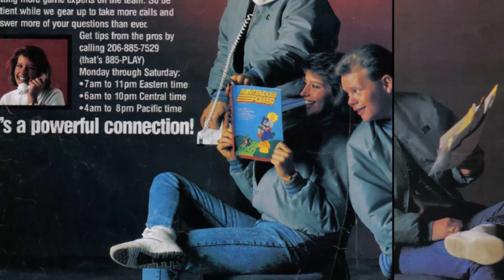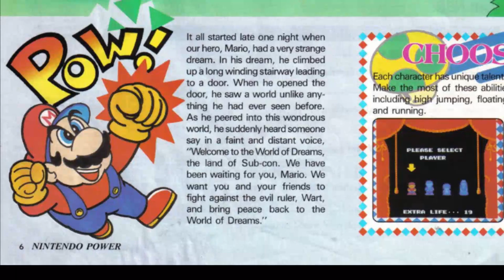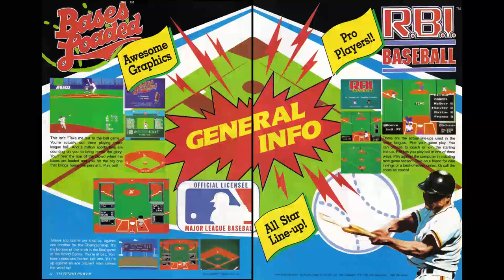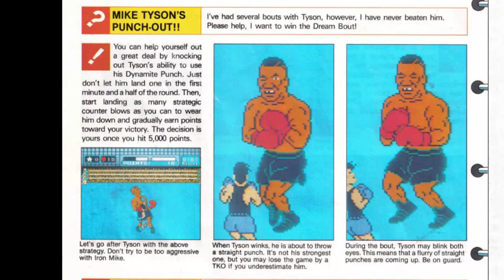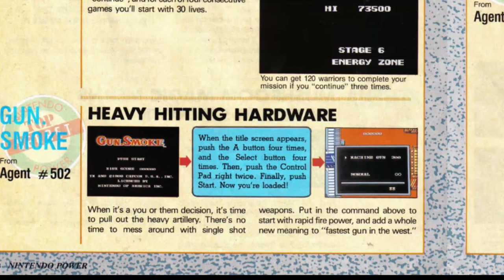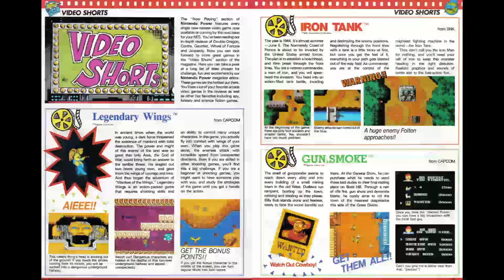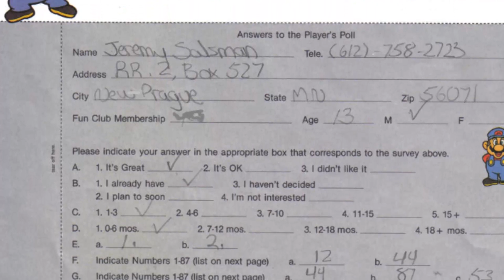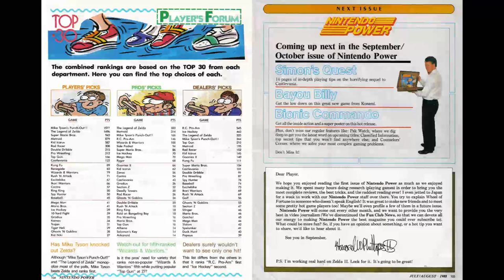Let's Read Nintendo Power - Issue 1 (July 1988) - Super Mario Bros 2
Let's Read Nintendo Power! Playing with Power is an issue-by-issue retrospective on Nintendo Power Magazine and its effect on our lives. Hosted by Mike, Ben, and John. More often than not this conversation devolves into shenanigans. Come for the content, stay for the banter!

Available as a podcast as well. for more details.

This Issue:
Interesting cover with wrong color Mario and a DIFFERENT looking Nintendo villain than intended
The contents of this is surprisingly progressive for the 80's
Mario 2: Arabian Panic. Wrong colors. Not Princess Peach? This Toad can't jump. Memorable villains.
Zelda: Second Quest. Cause you could beat the first quest running off in-game guidance.
My Los Angeles Angel is a Centerfold
I wish my grade school Counselors were this helpful as this Corner:
Metroid - The first feminist Role model.
Super Mario - Good advice for the greedy Koopa Krusher
Castlevania - Duane & Brando made me love the soundtrack
Ikari Warriors - Big ol' can of Nope
Mike Tyson's Punchout - Oh Boy. this is great advice for any Mike Tyson you might anger.